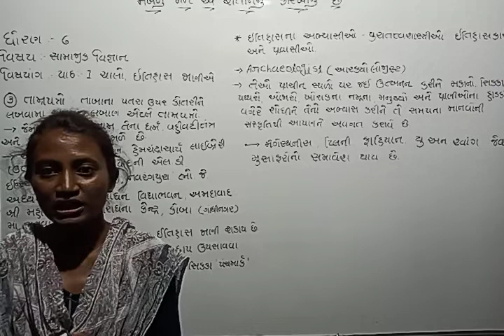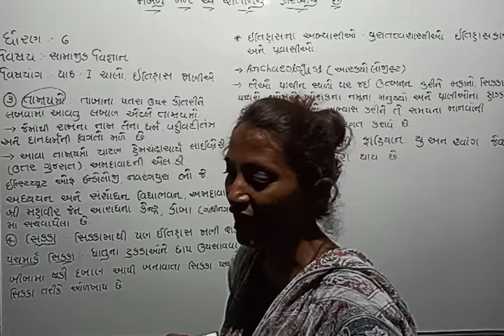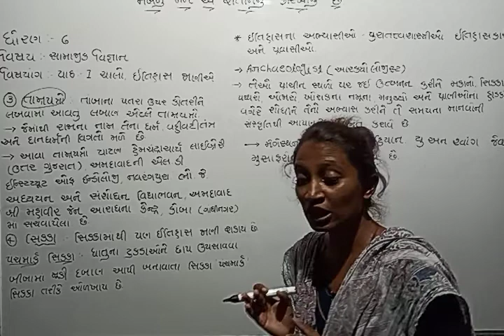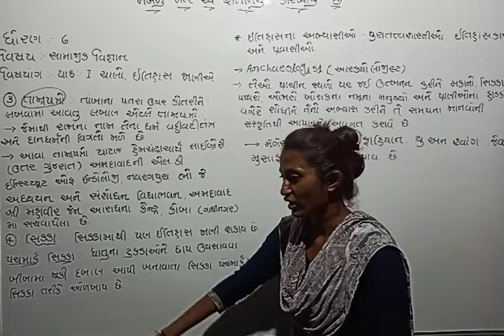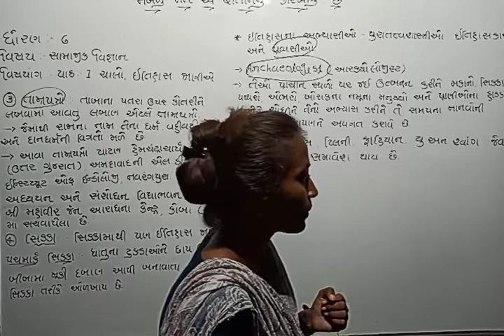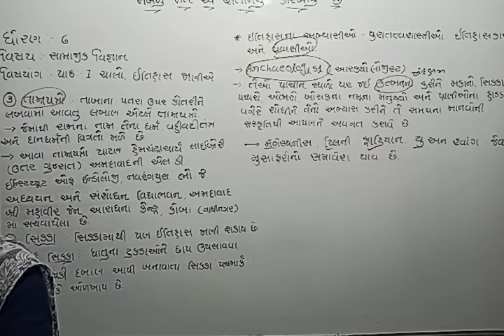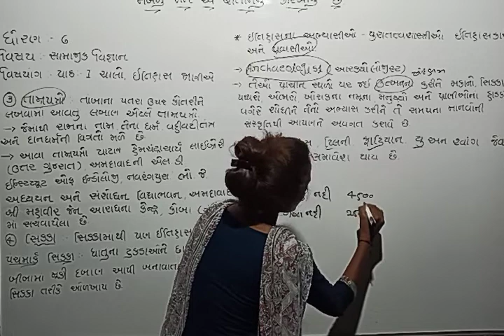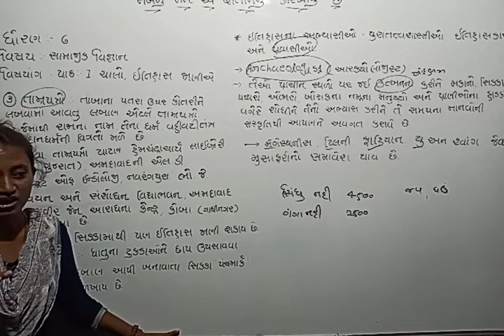STD 6 SS LEC 3